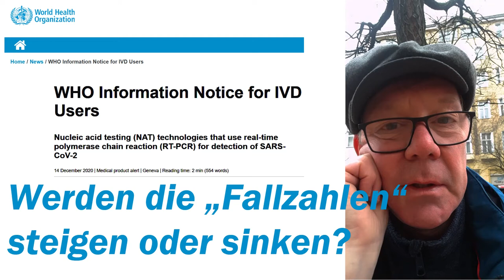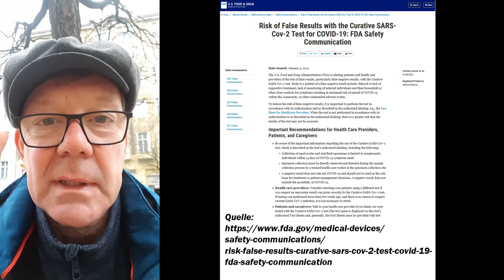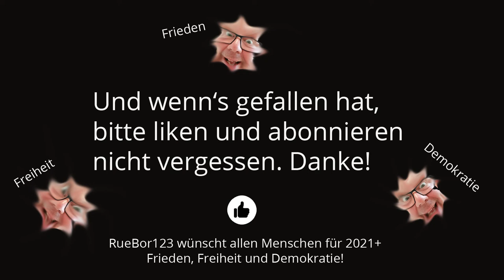Werden die Fallzahlen steigen oder sinken?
Von der korrekten Anwendung der PCR-Tests hängen fast alle Statistikwerte ab, die als Grundlage für politische Entscheidungen dienen. Die Auswirkung auf Inzidenzen sind unübersehbar (Positiv Getestete pro 100.000). Sowohl zu viele positive als auch zu viele negative Testwerte haben Auswirkungen, die die effiziente Pandamiebekämpfung zunichte machen. Ohne wissenschaftlich KORREKT erhobene Daten steht keine ausreichende Grundlage für gravierende politische Entscheidungen zur Verfügung.

Risk of False Results with the Curative SARS-Cov-2 Test for COVID-19: FDA Safety Communication

Dr. Konstantina RÖSCH: LOCKDOWN ohne Ende?

Dr. Markus Krall sehr wütend - Es ist der größte Bluff der Geschichte !!!JEDER MUSS DAS WISSEN!!!

Manipulation der Zahlen nach unten

Growing Up Deep State - The Next Generation of Corruption